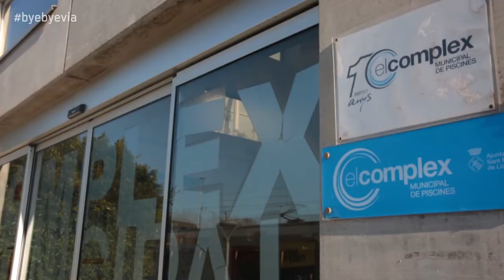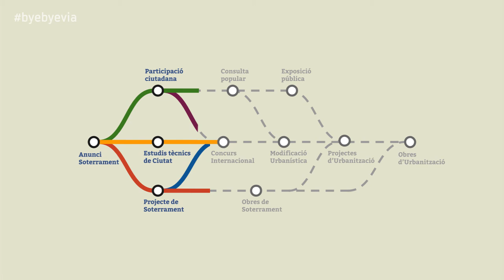Criteris de valoració del jurat del Concurs Internacional de projectes- Ordenació de l'espai lliure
Isidre Viñas, cap del departament de projectes i obres de Sant Feliu entre el 1982 i 2018 posa en valor els aspectes que el jurat va tenir presents a l'hora de valorar i puntuar els projectes.

L'ordenació en l'espai públic és un element clau pel Sant Feliu del futur ja que un cop se soterrin les vies, la ciutat podrà crear espais públic, espais verds i llocs d'estada i passeig.

Coneix les propostes a i vota del 8 al 21 pel Sant Feliu del futur.